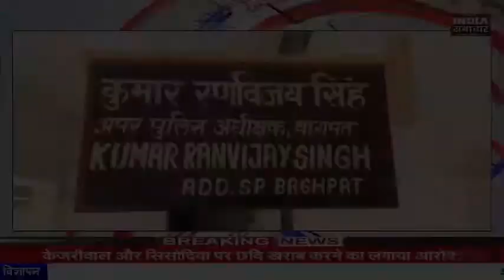बागपत पुलिस ओर बदमाशों के बीच देर रात हुई मुठभेड़ INDIA SAMACHAR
INDIA SAMACHAR